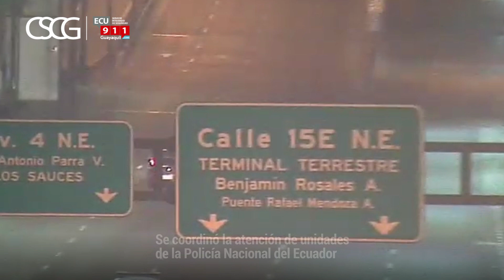intento de robo a vehículo en la Cdla. Vernaza Norte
El video operador de la CSCG capta el intento de robo de un vehículo estacionado en la Cdla. Vernaza Norte. Se brindó seguimiento visual hasta la Cdla. Samanes. Se coordinó la atención y despacho de unidades de la Policía Nacional del Ecuador. Los uniformados detuvieron a los sujetos. Trabajamos